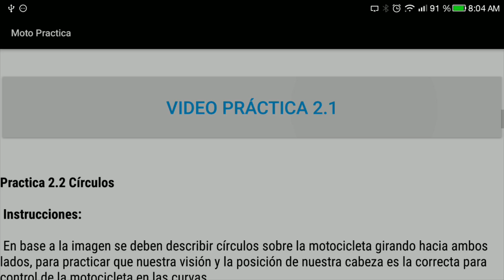Haciendo un respaldo para el piloto Victor Vega Motovlog Ep.248